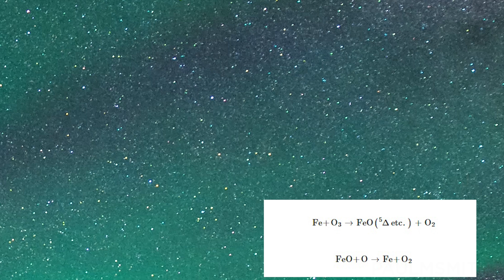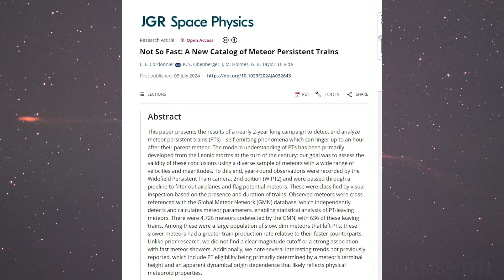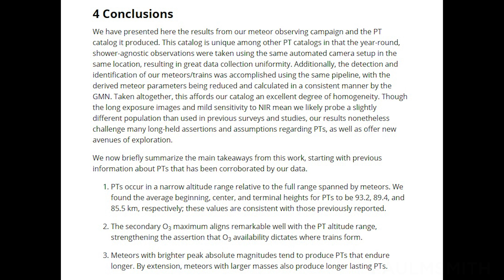Timelapse of the best multi-color meteor train I have ever seen, red sprites, Milky Way, and storms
An incredible and rare meteor train and other night sky phenomena caught in the dark skies of the southwest USA. Another self-luminous phenomena in our upper atmosphere that I just had to dig a little deeper into.

A brief analysis of an incredible meteor train I documented on my recent trip to the southwest USA.
Meteor trains are self-luminescing structures that arise from some meteors. They can be very bright and long-lasting at times, giving an amazing insight into upper atmospheric wind movements.
Watch closely for red sprites, blue jets, meteors and Milky Way timelapses